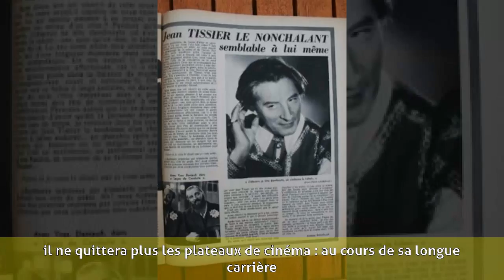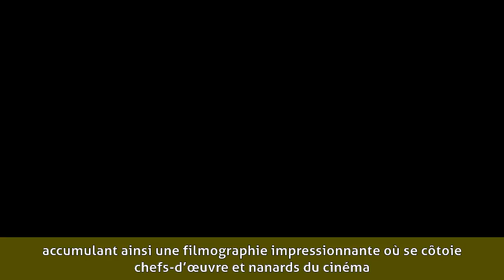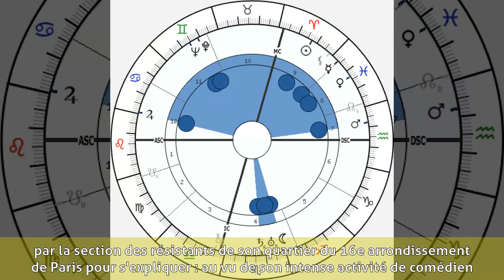Jean Tissier - Parcours